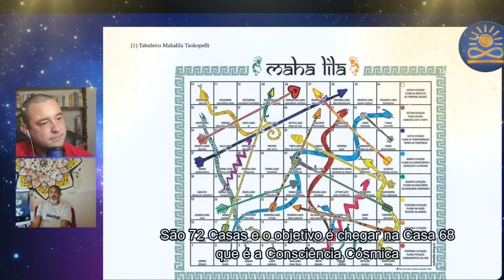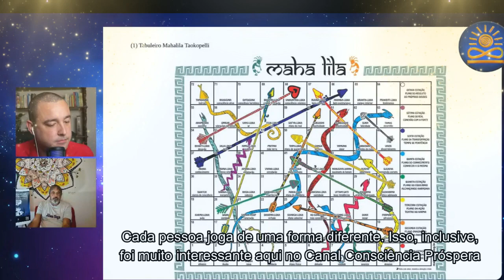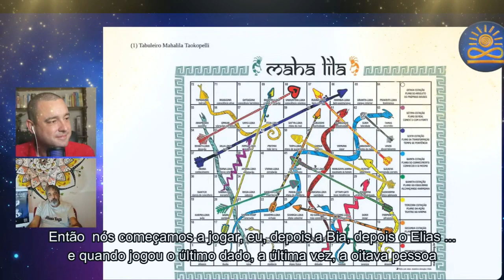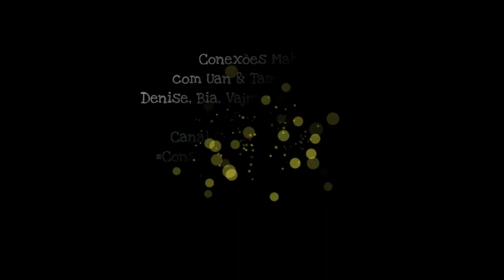O que é Maha Lila?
Lembrança da entrevista sobre o jogo do conhecimento Maha Lila dada no Canal @conscienciaprospera, em 25 de abril de 2022, por Uan, Tamirá, Elias Khadira, Denise Mascarenhas, Nickson Gabriel, Marcelo Satyan, Bia Blossom e Vajra Kika.
Comenta, ao final, a surpreendente sincronicidade ocorrida naquela ocasião em que em apenas com uma jogada de cada participante se construiu um caminho completo, do início ao final do jogo, que via de regra dura horas e dezenas de jogadas.
Link da entrevista acima citada em 25 de abril de 2022 às 20h
Conexões Maha Lila com Uan & Tamirá, Elias Khadira, Denise Mascarenhas, Bia Blosson, Vajra Kika, Nickson Gabriel e Marcelo Sathyan